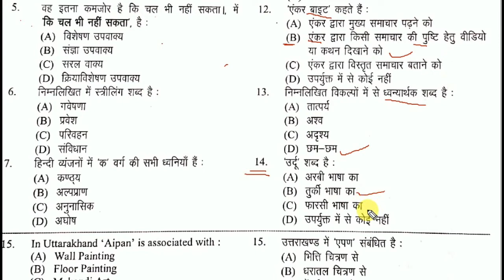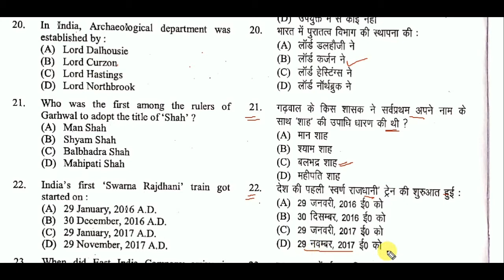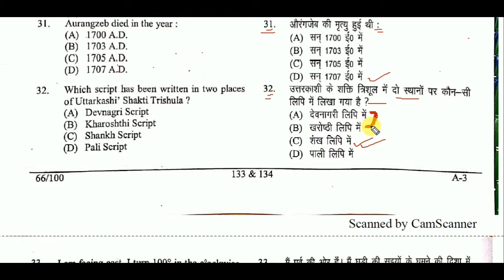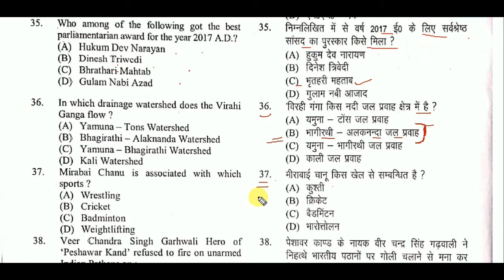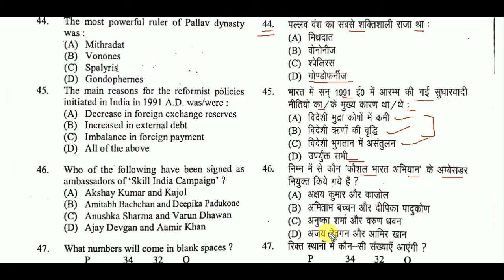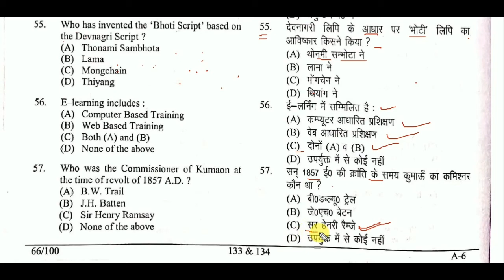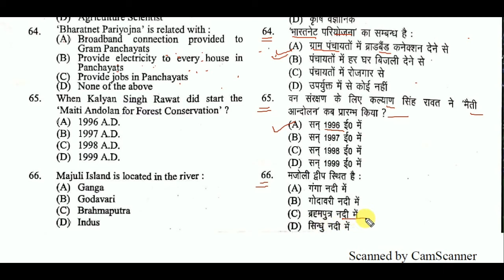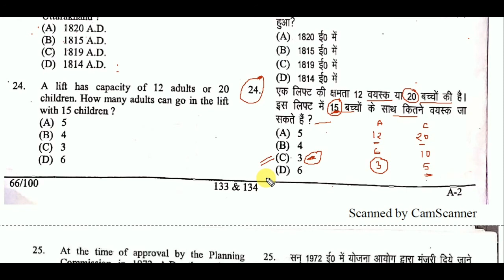उत्तराखंड Top 70 Questions Presented by Career Academy.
Career Academy is providing you smart way of Learning Join now.